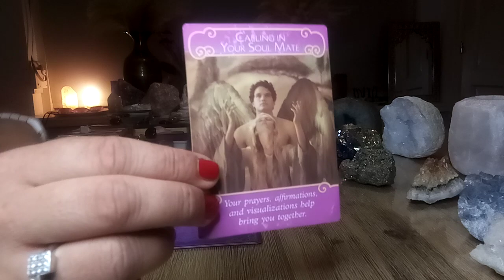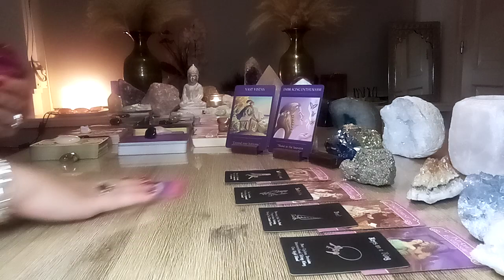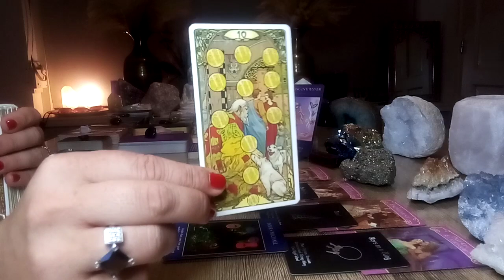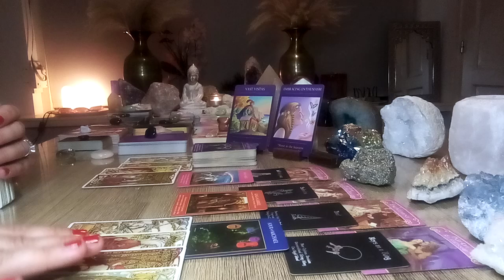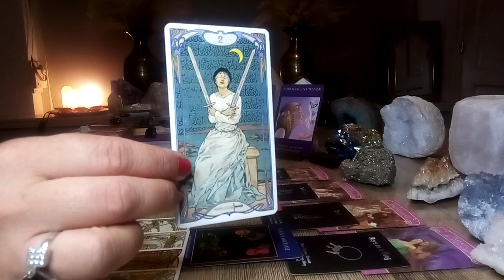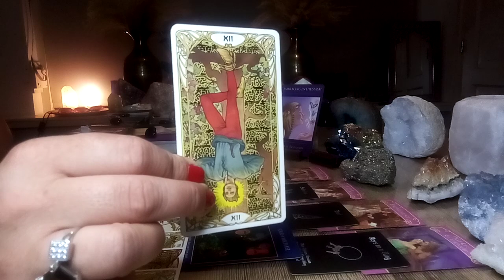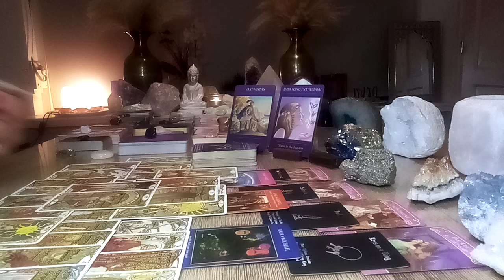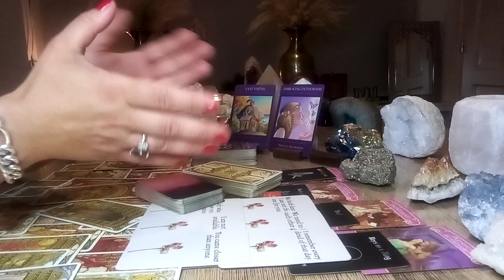Vissen ❤️ Tijd om je op jezelf te focussen 🙏 Keuze op basis van gevoel leidt tot vrijheid🌞 Sept. '22